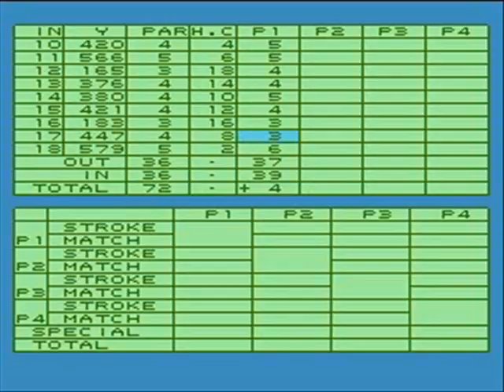NES Round 5: Lee Trevino's Fighting Golf 2/2 (SLF Challenge)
Back 9